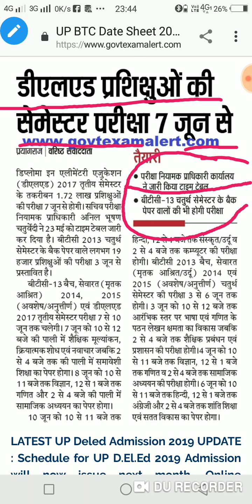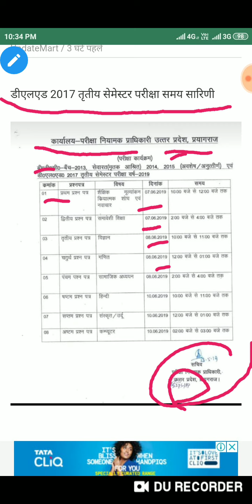UP BTC Date Sheet 2018-2019 D.El.Ed 2017 2nd 3rd Semester Exam Scheme